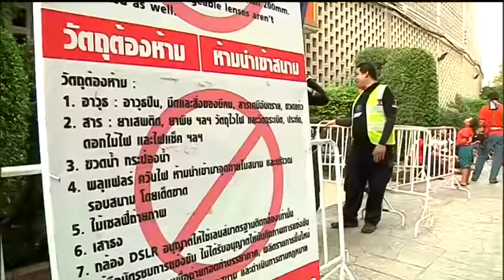บรรยากาศแฟนบอลเมืองทอง ก่อนเกมนัดชิงช้างเอฟเอคัพ